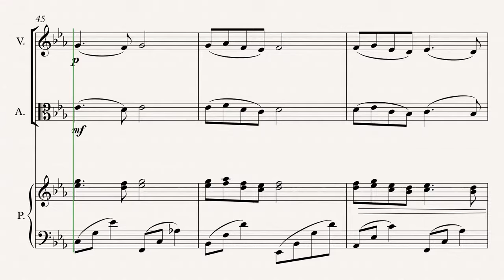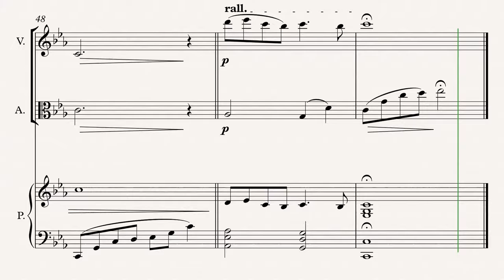Song From A Secret Garden - R.Lovlan - Partition [Sheet Music]